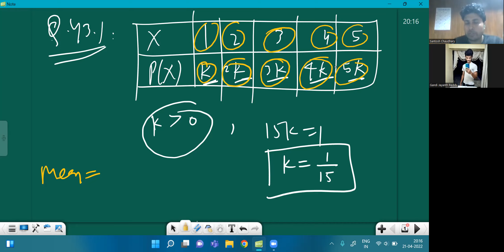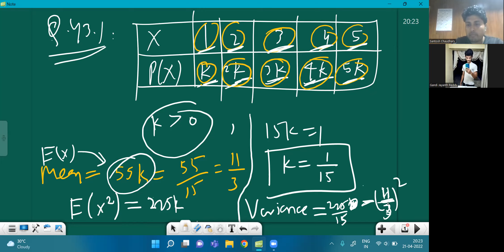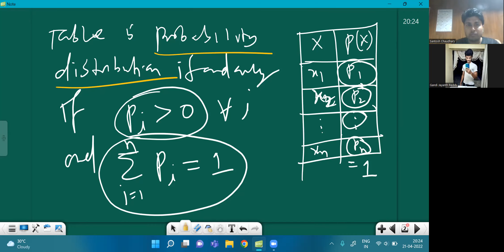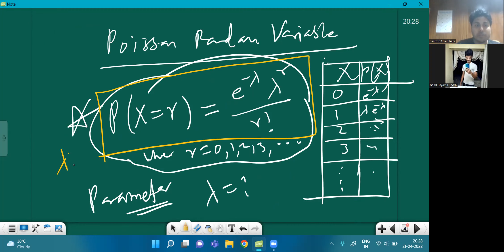IIT JEE | Probability Distribution, Mean, Variance of Discrete Random Variable | Santosh Sir